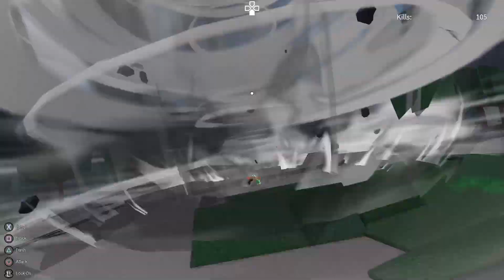Im a bot